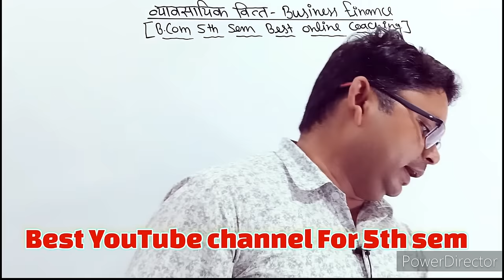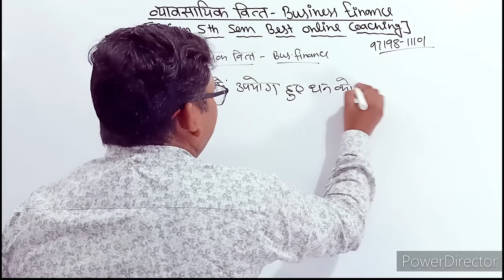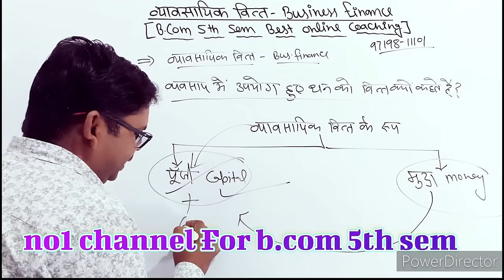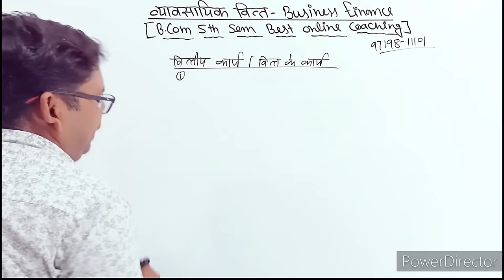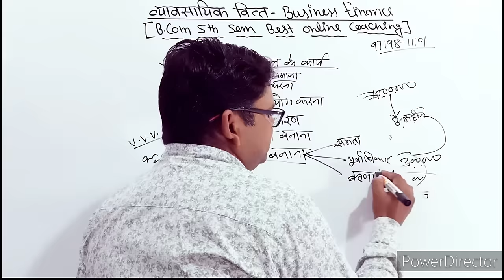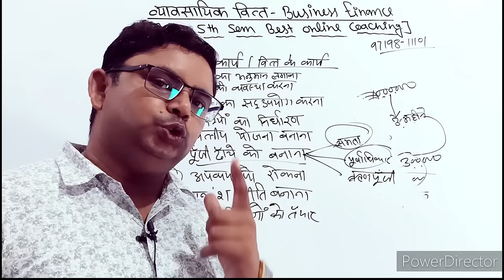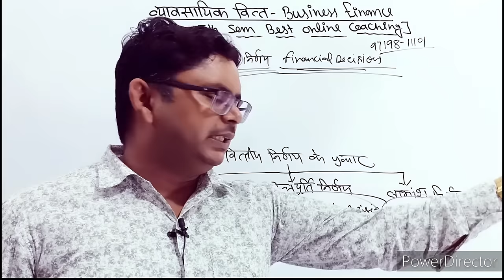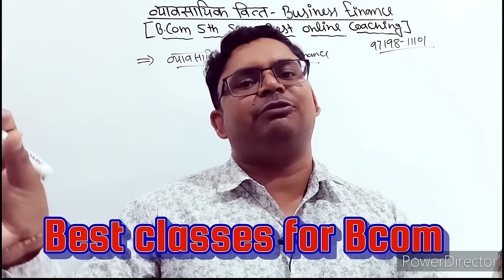business finance b.com th sem chapter one | meaning of business finance v.v.v.most imp